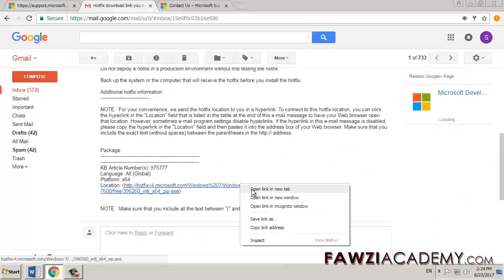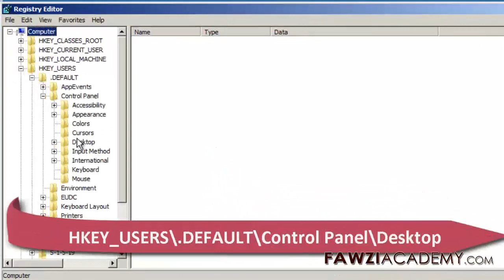RS- Task host window_ исправлять ожидание закрытия фоновых программ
task host windows _ отключение приложений, При выключении, перезагрузке или выходе из системы компьютера под управлением Windows 7 возникает задержка. Эта проблема возникает из-за того, что процесс TaskHost.exe перестает обрабатывать сообщения во время выключения системы. Попробуйте выполнить чистую загрузку Windows 7.

Нажмите здесь, чтобы загрузить это исправление на KB975777 от Microsoft

Нажмите здесь, чтобы посетить сайт FawziAcademy.

Fawziacademy использует переводчик google as и google translate app для перевода и голоса